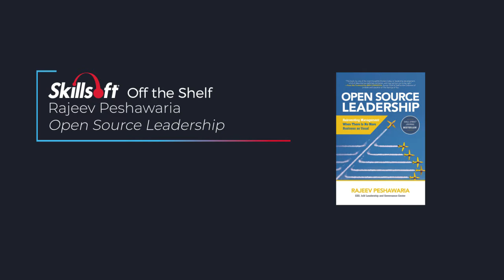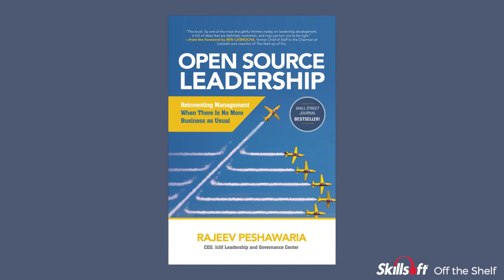Skillsoft Off The Shelf - Rajeev Peshawaria - Open Source Leadership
Skillsoft speaks with Rajeev Peshawaria, the author of  Open Source Leadership, as part of the Skillsoft Off the Shelf series.